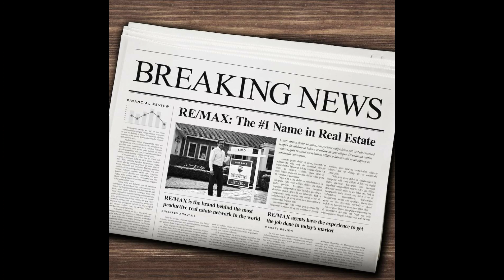Pocono Weekend Weather Report with Broker Jeff and Agent Brittany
Are we having a winter warm up? Will it last or will we have snow on the ground by the end of the weekend? Tune in to the Pocono Weekend Weather Report with Broker Jeff and Agent Brittany to find out!